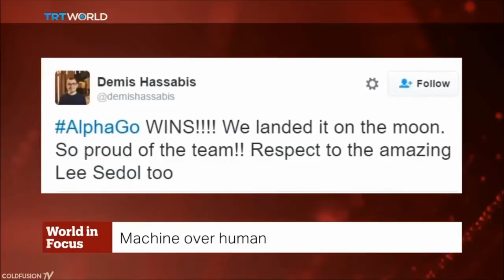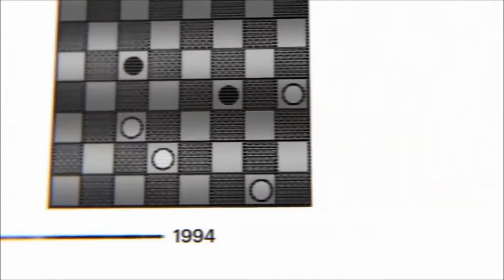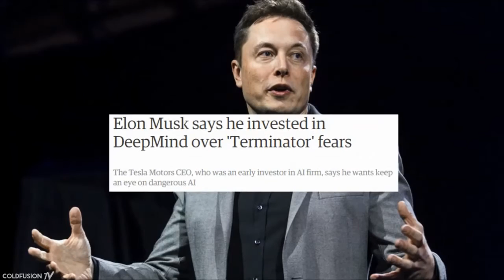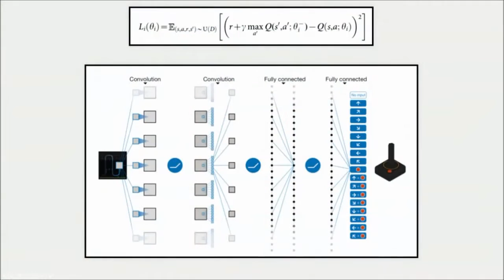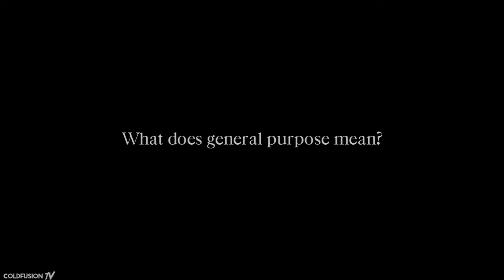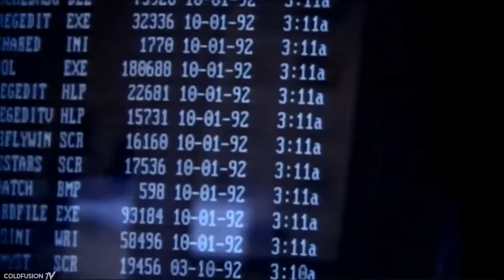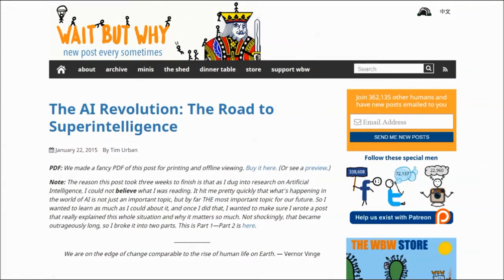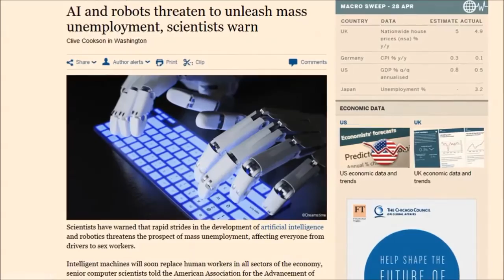Google Deep Mind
What is Google Deep Mind AI and what is it capable of? There has been some real breakthroughs in AI recently.